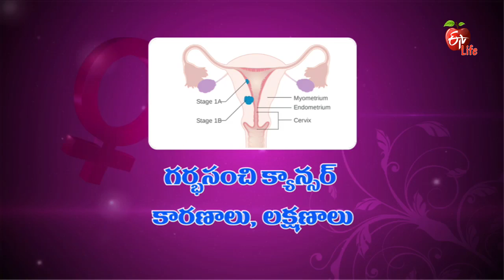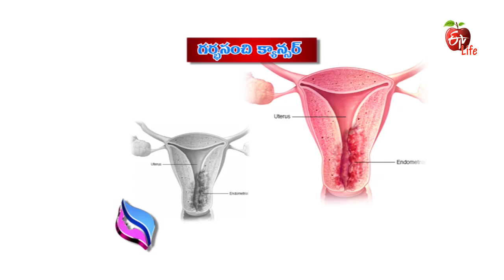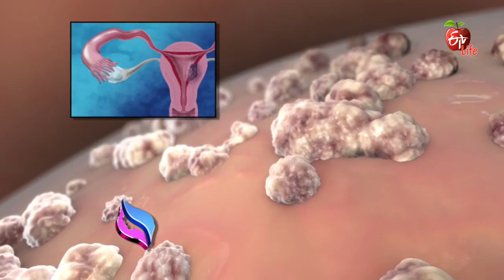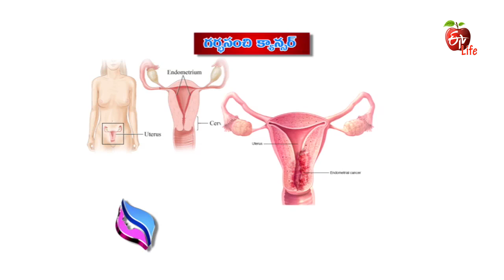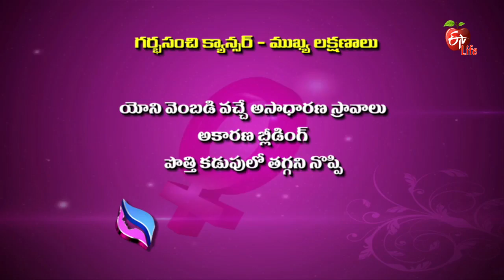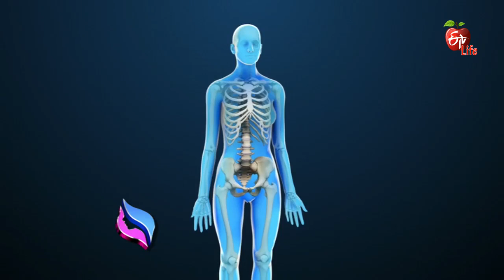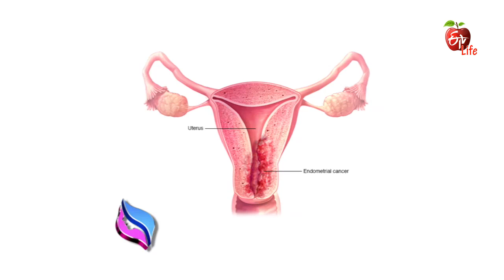Jeevanarekha Women's Health | గర్భసంచి క్యాన్సర్ - నిర్ధారణ | 25th September 2017